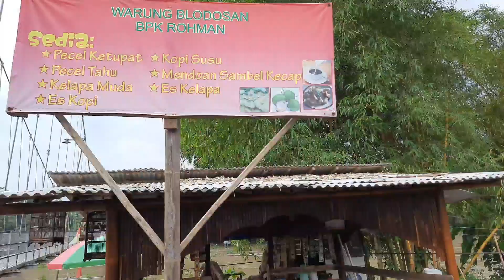podcast Boksum bareng personil Langgar Berkarya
welcome back di vidio kali ini  kami dari tim berkesempatan bisa tanya jawab seputar peryoutuban dengan sukarta samingin singabrata  salah satu crew langgar berkarya   simak saja vidionya

langgar berkarya
nvv

informasi bisnis /endorse 08521312p468

podcast spotify
podcast deddy corbuzier
podcast artinya
podcast horor
podcast indonesia
podcast diskartes
podcast rintik sedu
podcast malam kliwon
podcast adalah
podcast ancur
podcast awal minggu
podcast app
podcast arti
podcast asia network
podcast artinya apa
a podcaster
a podcast of unnecessary detail
a podcast but outside
a podcast script
a podcast on anchor
a podcast app
a podcast meaning
a podcast history of our world
podcast bahasa inggris
podcast bukan buku nikah
podcast buku bbn
podcast bkr
podcast bbn ricis
podcast bahasa inggris di spotify
podcast bercanda
podcast bahasa indonesia
podcast b plus
b real podcast
podcast channel b
podcast b laget
podcast b a la moda
podcast b 2
podcast b smart
podcast b&o
podcast cerita dewasa spotify
podcast chart spotify
podcast cinta
podcast cover
podcast close the door
podcast cerita horor
podcast cerita cinta
podcast contoh
c't podcast
c podcast programming
podcast c'est quoi
podcast c dans l'air
podcast c'est compliqué
podcast c'est votre argent
podcast c'est votre avenir
podcast c cauet
podcast do you see what i see
podcast desta
podcast dewasa
podcast deddy corbuzier dinar candy
podcast di spotify
podcast dari tadi
d group podcast
d&d podcast 5e
podcast d'histoire
podcast d'actualité
podcast d'entreprise
podcast d'ulysse
podcast d toth kriszta
podcast d'enquete
podcast english
podcast edukasi
podcast editor app
podcast endgame
podcast ekonomi
podcast equipment
podcast english learning
podcast english british
e podcast awards
e podcast iphone
podcast e commerce
podcast e-learning
podcast ke spotify
podcast e o resto é historia
podcast e mobilität
podcast e se
podcast fitrop
podcast fiersa besari
podcast filsafat
podcast film
podcast for spotify
podcast fwb
podcast francais facile
podcast font
podcast f-droid
sophia f podcast
f.fm podcast
podcast f scott fitzgerald
podcast f collective
f1 podcast
podcast f culture
podcast f town
podcast gjls
podcast google
podcast gofar hilman
podcast galau
podcast gita wirjawan
podcast gritte agatha
podcast gratis
podcast gus baha
g podcast radiolab
podcast g suite
mac g podcast
g.co/podcastportal
podcast g punktet
podcast g-punktet iselin guttormsen
g1 podcast
podcasting
podcast horror
podcast hawariyyun
podcast horor indonesia
podcast hanan attaki
podcast hp
podcast hiburan merakyat
podcast horor do you see what i see
podcast h&w
podcast h c andersen
podcast h&m
laura h podcast
h hour podcast
b&h podcast
b&h podcast kit
capital h podcast
podcast itu apa
podcast indonesia chart
podcast islami
podcast icon
podcast investasi
podcast islami di spotify
podcast is
i podcast app
italian podcast
i podcast di spotify
i podcasts free
i podcast traduzione
i podcast meaning
i podcast migliori
i podcast italiani
podcast jurnalrisa
podcast joox
podcast joe rogan
podcast jawa
podcast jumat kliwon
podcast jurnal
podcast joshua suherman
podcast jarak jauh
podcast j balvin
podcast j'aime courir
podcast j'aime hydro
podcast j'aime lire
podcast j balvin made in medellin
podcast j balvin spotify
podcast j'aime courir rmc
podcast j'ai déjà
podcast kakak adik
podcast kristen
podcast kaesang
podcast kesel aje
podcast kaskus
podcast kakak adik terbaru
podcast kajian islam
podcast kita dan waktu
podcast kpop
podcast k fund
podcast k es
podcast k veci
k love podcast
coach k podcast
kikki k podcast
tasha k podcast
podcast logo
podcast lucu
podcast luar negeri
podcast lucu di spotify
podcast logo png
podcast lenyap
podcast lawless
podcast luar negeri di spotify
podcast l'ofici de viure
podcast l'heure du crime
podcast l'after foot
podcast l'equipe du soir
podcast l'heure bleue
podcast l'employé
podcast l'équipe
podcast l'empreinte
podcast musuh masyarakat
podcast mas
podcast mendoan
podcast motivasi
podcast meaning
podcast mukti metronom
podcast menjadi manusia
alpha m podcast
mm&m podcast
podcast m le monde
podcast m le monde isabel marant
podcast m scurati
podcast m.a.r.k
podcast m/w/d
podcast m-learning
podcast name ideas
podcast nikita mirzani
podcast ngedrakor
podcast no 1 di spotify
podcast no 1 di indonesia
podcast noise
podcast nycta gina
podcast najwa shihab
podcast n joy
podcast n'oubliez pas les paroles
podcast n-tv
podcast n t wright
podcast and chill
podcast n'a caravana
podcast and radio
podcast in spanish
podcast online
podcast omesh darto
podcast olahraga
podcast om om⁴